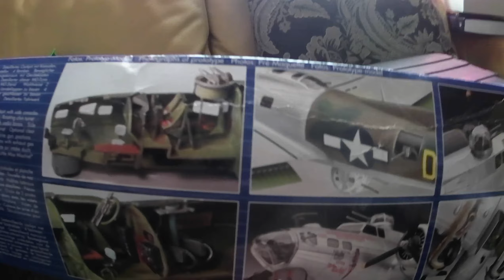a happy discovery in the mail!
here I get something in the post I never imagined! what a lovely surprise! i'm a very happy bunny today!